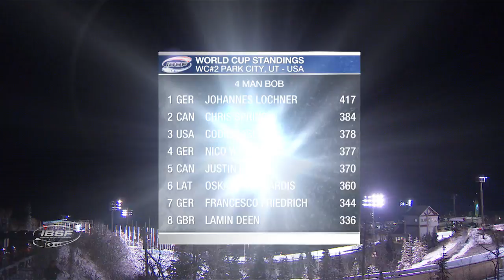Lochner & Co. regain the magic formula to win | IBSF Official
The World Champion managed to push the US squad of Codie Bascue (0.05 seconds back) back into a close second place. Bradley Hall of Great Britain (0,12 seconds back) held a sensational lead after his first run before going on to celebrate his first World Cup podium finish.

This is the official YouTube channel of the International Bobsleigh and Skeleton Federation, home of the sports of bobsleigh and skeleton.
Here you can view live streaming of the BMW IBSF World Cup and World Championships for the 2017/2018 season in the following events: 2-Man Bobsleigh, 4-Man Bobsleigh, Women's Bobsleigh, Men's Skeleton and Women's Skeleton. This channel contains highlights, interviews, stories of athletes.